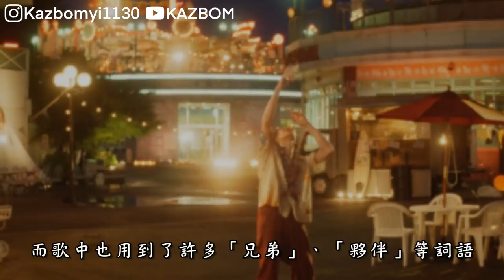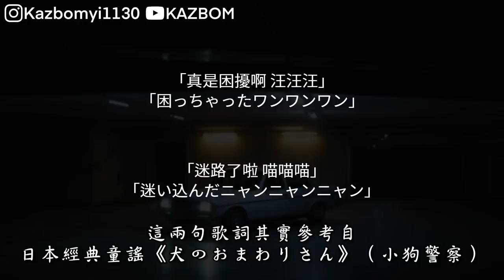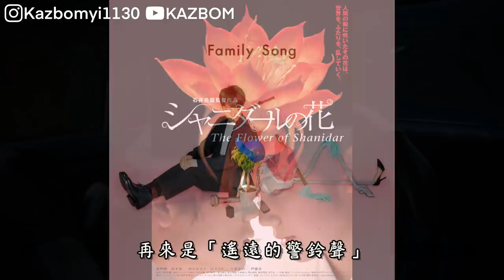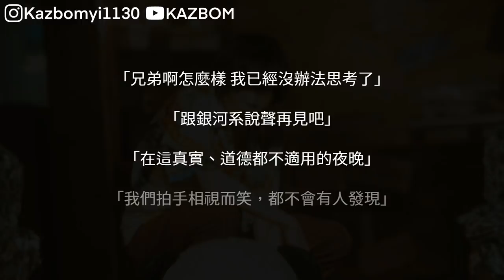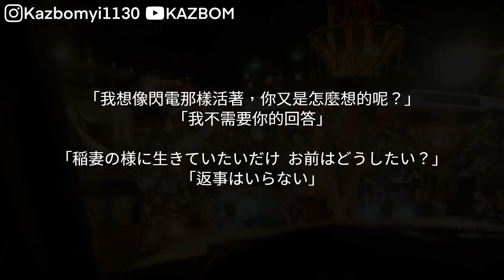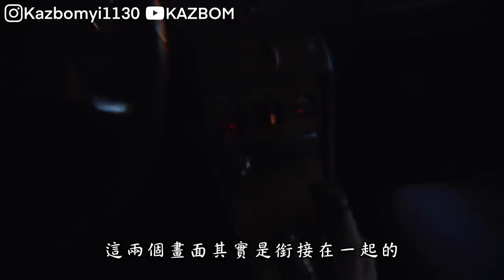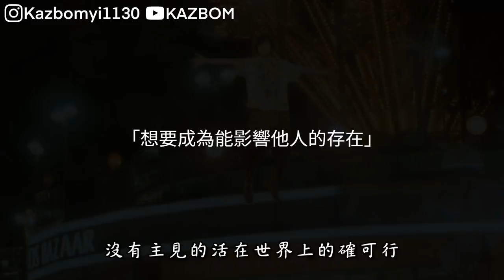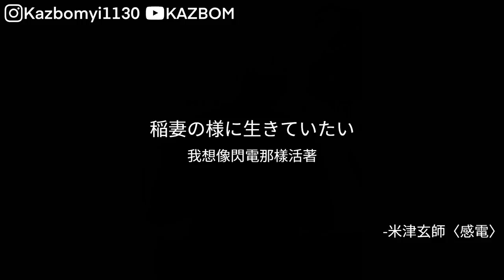【歌曲 & MV解析】米津玄師 - 感電｜如同閃電那般活著｜那些音樂背後的故事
「稲妻の様に生きていたいだけ  お前はどうしたい？」